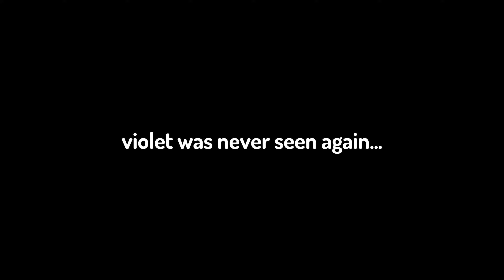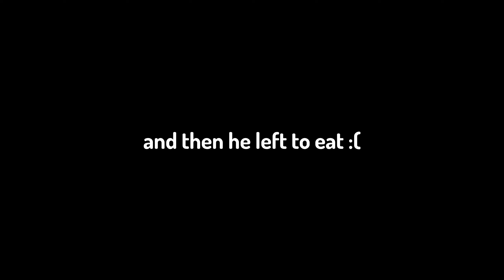Parkour reborn 1.2 update experience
sub plz ;)
Parkour reborn 1.2 update inventory wipe again :sob:
[Credits]
Edited and thumbnail by Violet